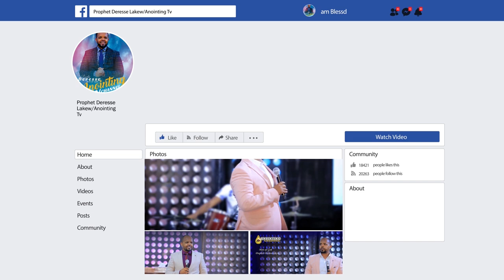ጭንገፋዬ ተሰበረ ሴት ልጅ ታቀፍኩ...||MAN OF GOD PROPHET DERESSE LAKEW